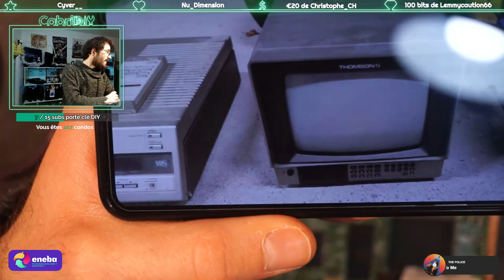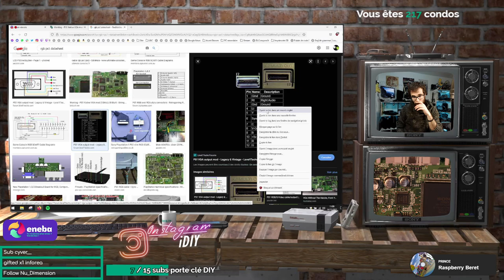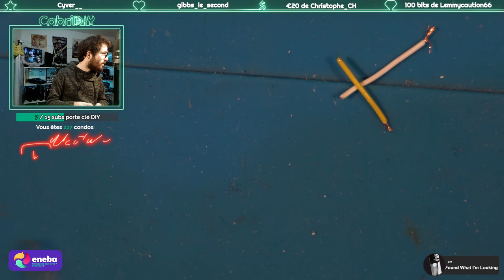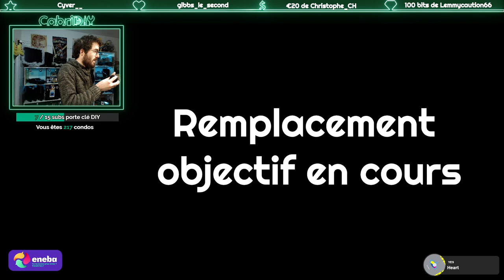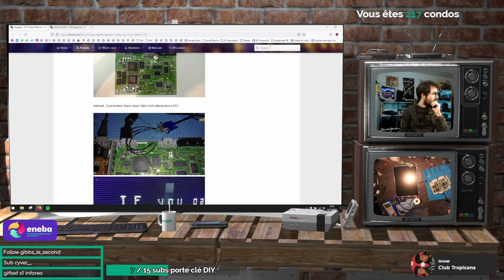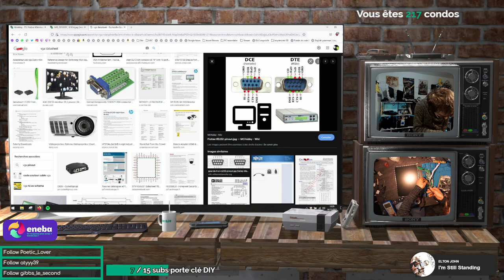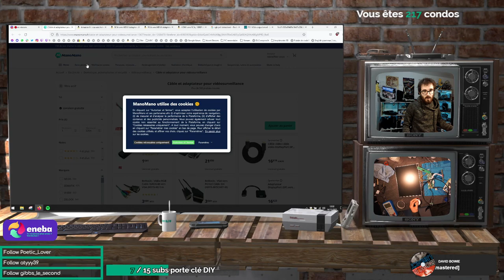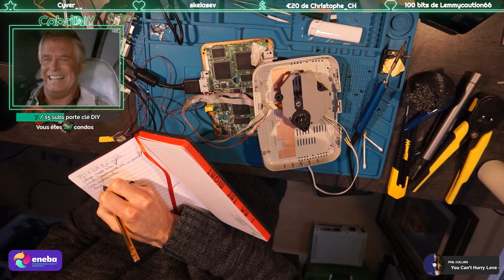[DIY] On continu la PlayStation 1 miroir (extension des câbles lecteur)